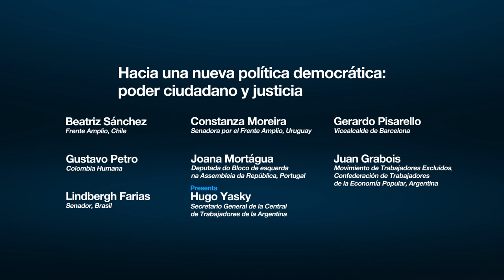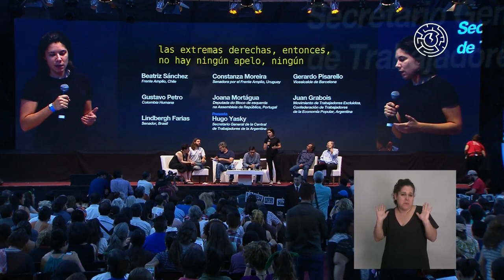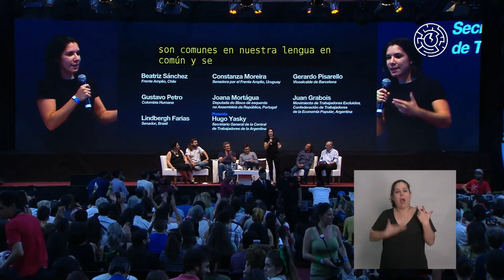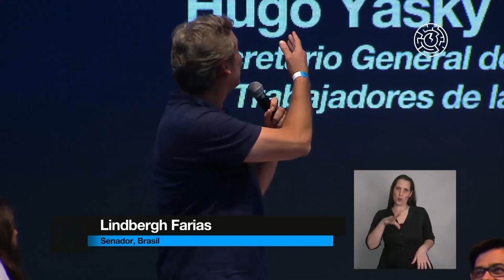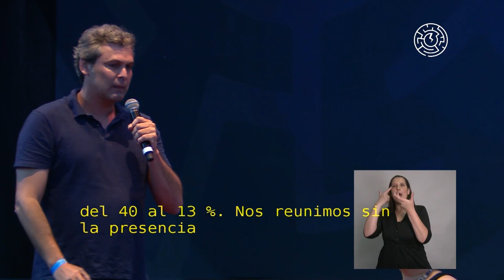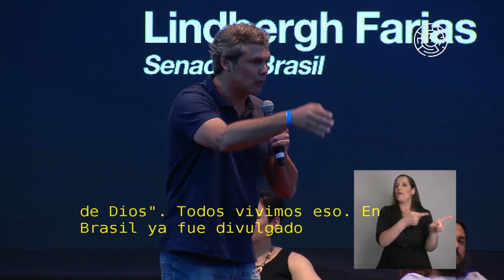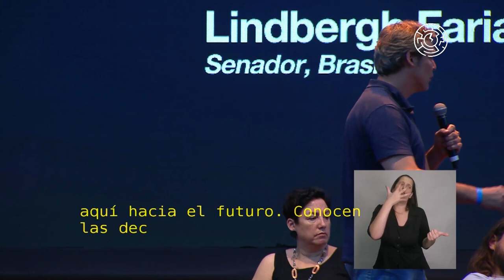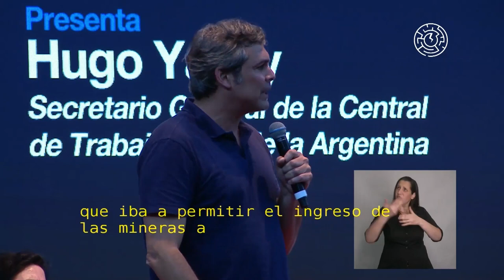Hacia una nueva política democrática: poder ciudadano y justicia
Beatriz Sánchez - Frente Amplio, Chile
Constanza Moreira - Senadora por el Frente Amplio, Uruguay
Gerardo Pisarello - Vicealcalde de Barcelona
Gustavo Petro - Colombia Humana
Joana Mortágua - Deputada do Bloco de esquerda na Assembleia da República, Portugal
Juan Grabois - Movimiento de Trabajadores Excluidos, Confederación de Trabajadores de la Economía Popular, Argentina
Lindbergh Farias - Senador, Brasil

Presentó:
Hugo Yasky - Secretario General de la Central de Trabajadores de la Argentina